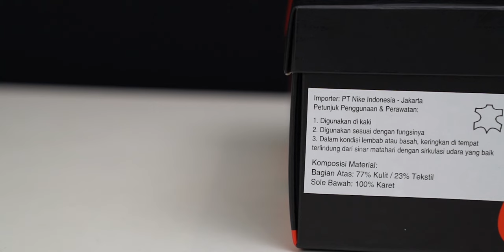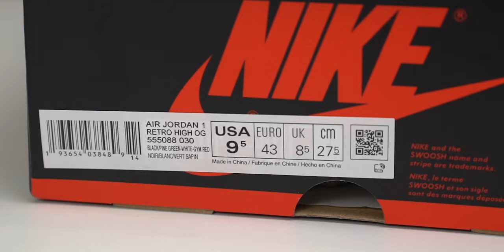Suka dan Tidak Suka Gw dari Air Jordan 1 Pine Green ini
Biasakan nonton dulu sampe kelar, baru komen...

Kalau mau komentar silahkan, insya Allah kalau sempat gw bales komentarnya.**

Terima kasih yang udah nonton dan baca deskripsi ini sampai selesai, yang nggak yaa gak makasih :D

sampai ketemu di video selanjutnya, babay.